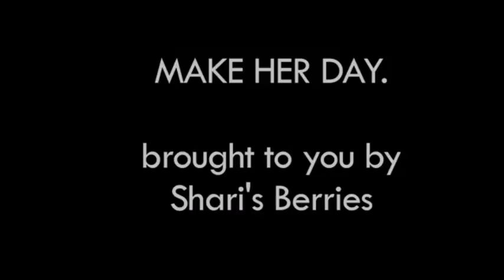THE CRINGIEST VIDEO ON YOUTUBE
WHY WOULD YOU LET HIM DO THIS!

THE CRINGE IS REAL!!!